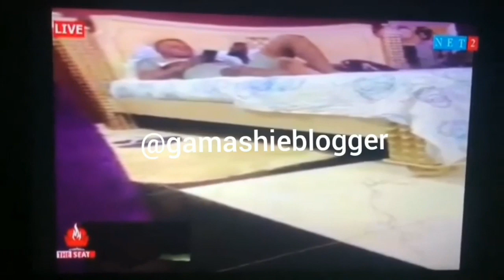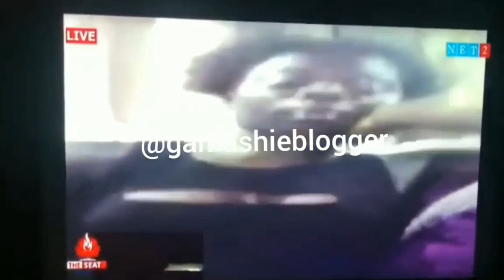Another L£ak Video of Obinim & Side Chick in A B€droom Pops Up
Hon. Member of Parliament Kennedy Agyapong has released another video of bishop Obinim with his girlfriend in a bedroom.